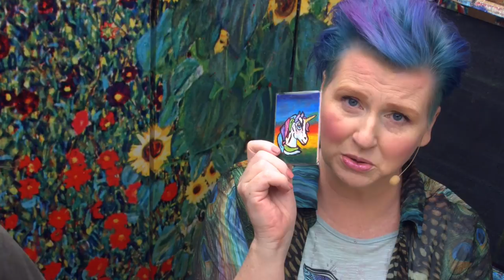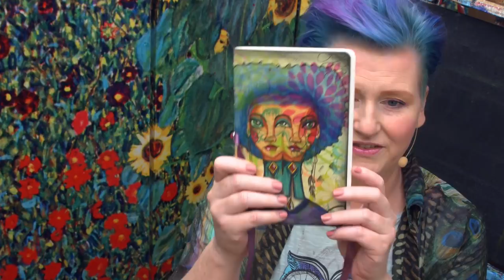The Art Sherpa ATC Design team Hop Theme Reveal July Medieval Holbein Acryla Gouache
This is the Design team theme reveal for July !! Find out what we are painting. What EACH member of Design team got from us. Q and A about design team and ATC's. Holbein Paint supported this swap with their epic Holbein Acryla Gouache Mixing Set Of 5 20Ml amazon affilate